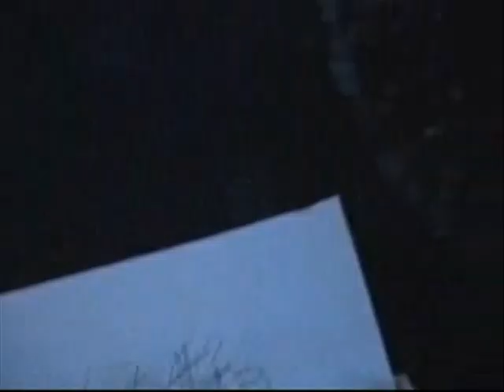Performance Art Kurzfilm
jooa